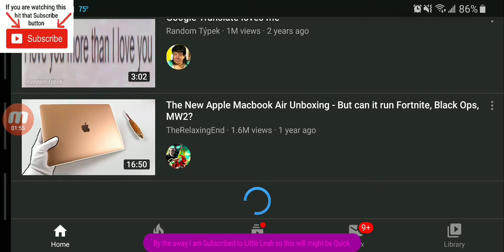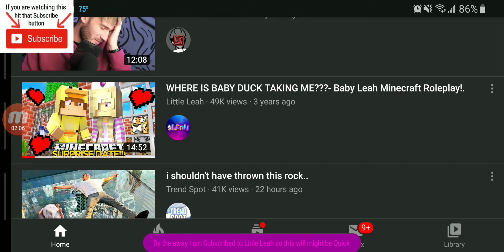"If I found YouTube channel Little Leah "the video ends"